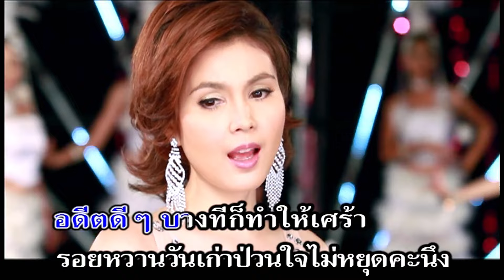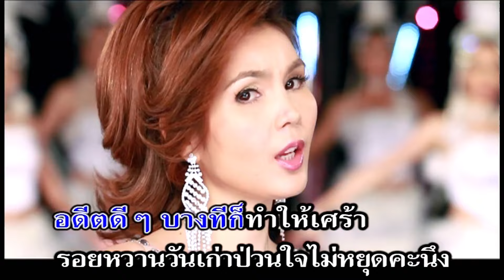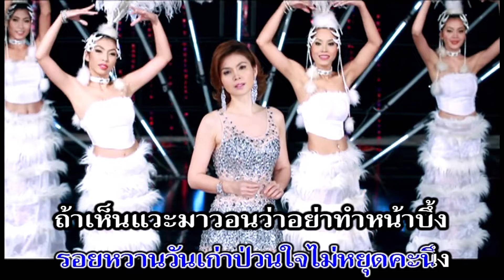ถึงแม้ไม่แคร์แล้ว - ฝน ธนสุนทร [karaoke]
เพลง : ถึงแม้ไม่แคร์แล้ว
ศิลปิน : ฝน ธนสุนทร
คำร้อง/ทำนอง : บันฑิต สังข์ทอง
เรียบเรียงดนตรี : สมปอง เปรมปรีดิ์